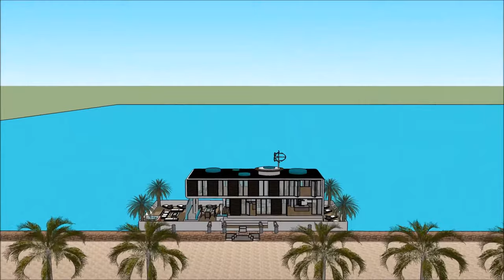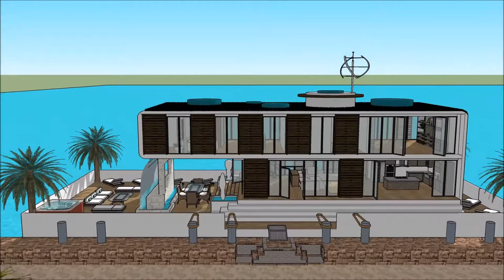Superbe Péniche à plusieurs niveaux en France Paris Pays Bas Amsterdam flotte sur le canal de Thames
Le Superbe Péniche à plusieurs niveaux en France Paris Pays Bas Amsterdam flotte sur le canal de Thames est fait pour maintenir la qualité de vie:

Le Superbe Péniche à plusieurs niveaux en France Paris Pays Bas Amsterdam flotte sur le canal de Thames comprend une conception de barge extravagant prêt pour l'utilisateur extravagant à louer la barge péniche

Le Superbe Péniche à plusieurs niveaux en France Paris Pays Bas Amsterdam flotte sur le canal de Thames a trois plans de niveau avec sous-sol en dessous, qui consistent toutes les installations nécessaires pour le locataire. La péniche Houseboat a un design contemporain unique avec des caractéristiques architecturales uniques. Il a son propre salon avec une vue magnifique sur la baie.